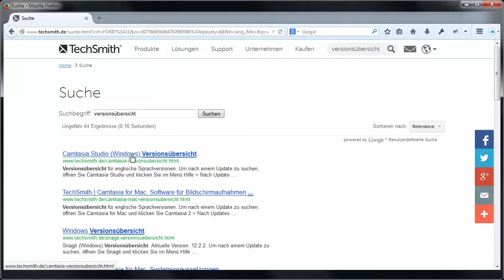Camtasia-Training-Adventskalender 2014 | Nikolaus